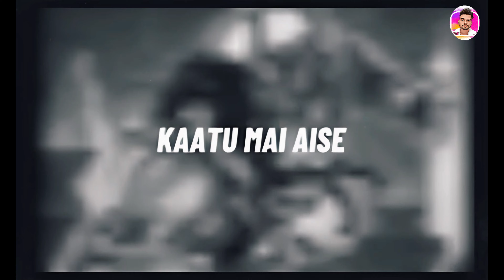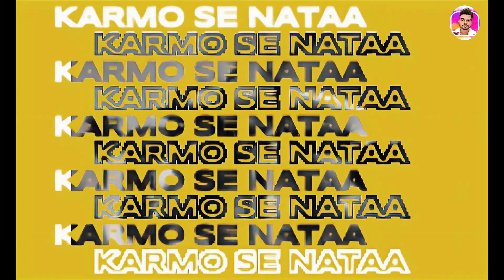JAANI SHARMA - ANGRY RAVAN (Official Music Video)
Title: JAANI SHARMA - ANGRY RAVAN (Official Music Video)

Description:
Get ready to experience the power-packed rap song "Angry Ravan," featuring the talented artist Jaani Sharma. This captivating Hindi rap song will take you on an epic musical journey through the legendary character of Ravan, known for his strength and fiery nature.

In this video, Jaani Sharma brings Ravan to life through his exceptional rap skills and intense performance. With hard-hitting lyrics and a catchy beat, "Angry Ravan" showcases the fusion of Indian mythology and contemporary rap music, creating a unique and engaging experience for the viewers.

Witness the clash of emotions as Jaani Sharma flawlessly portrays the anger and determination of Ravan, delivering a powerful message through his rap verses. The video is beautifully shot, capturing the essence of the song and enhancing the visual storytelling.

Whether you're a fan of rap music, Indian mythology, or simply appreciate dynamic performances, "Angry Ravan" is a must-watch.

In this video we’ll walk you through:
- Ravan Rap Song
- Angry Ravan
- Ravan

If You Want to Help :
UPI ID : vaibhavbhai89@icici

Our channel is about Devotional Rap. We cover lots of cool stuff such as Ravan Rap Song, Hanuman Rap Song and Adipurush Rap Diss Track.